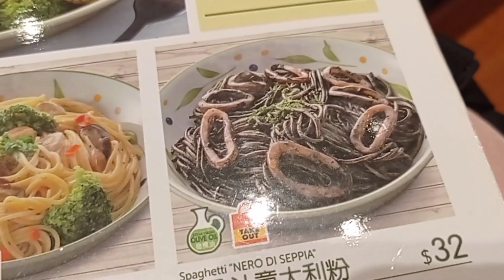Affordable and unlimited Drinks/Saizeriya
Lamian ug affordable na pagkaon..